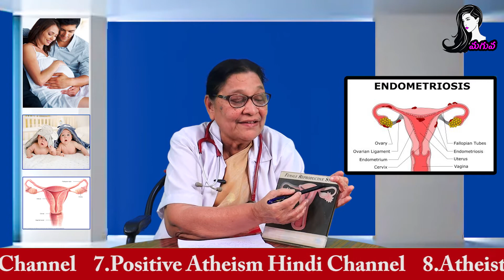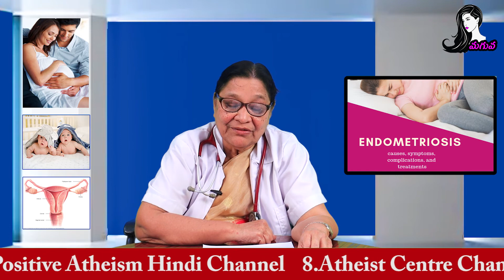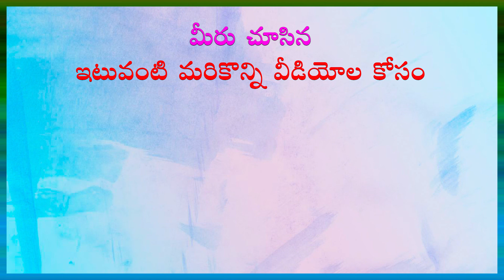ఎండోమెట్రియోసిస్ ఉంటే కడుపు నొప్పి వస్తుందా?(ఎపిసోడ్ -3) స్త్రీలు - గైనిక్ సమస్యలు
స్త్రీలు -  గైనిక్ సమస్యలు (Episode -3)  Dr Maru, Gynaecologist speaking GYNIC PROBLEMS in MAGUVA Dr Samaram Women Channel